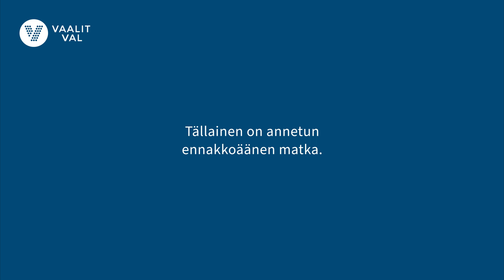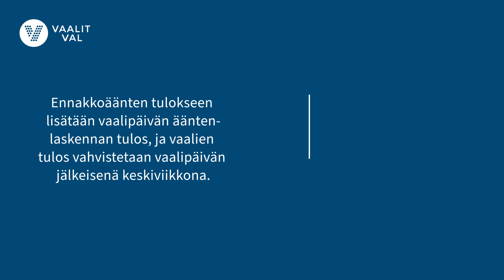Äänen matka – ennakkoäänestys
Suomen vaaleissa voi äänestää ennakkoon tai vaalipäivänä. Ennakkoon äänestämiselle ei tarvitse esittää mitään syytä. Äänestää voi missä tahansa yleisessä ennakkoäänestyspaikassa.

Tällainen on annetun ennakkoäänen matka.